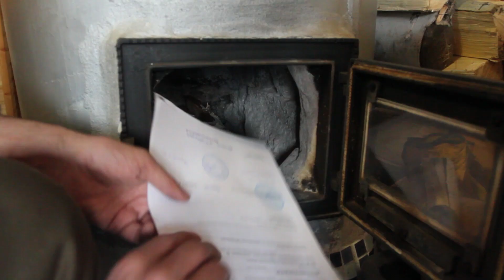КАК РАСТОПИТЬ ПЕЧЬ ГОЛЛАНДКУ В ДЕРЕВНЕ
КАК РАСТОПИТЬ ПЕЧЬ ГОЛЛАНДКУ В ДЕРЕВНЕ? В этом видео узнаем как правильно растопить печь голландку в деревенском доме, протестирую несколько способов растопки и выберу наиболее лучший.

На канале СТАНИСЛАВ ЗВЯГИНЦЕВ/ЖИЗНЬ В ДЕРЕВНЕ показываются видео о жизни в деревне. О том как я купил дом в деревне. Как переехать в деревню. О том какие звери и птицы живут в лесах и полях вокруг деревни.
3. Оставляй своё мнение в комментариях (это интересно всем)